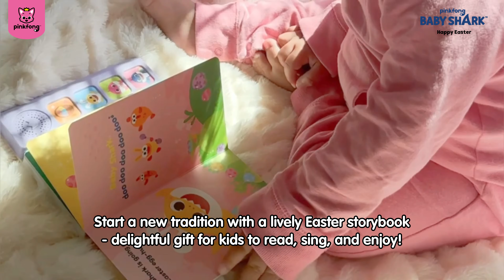Sneak Peek! Pinkfong Baby Shark: Happy Easter Sound Book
Pinkfong Baby Shark: Happy Easter Sound Book

Get ready for the springtime season alongside the lovable Shark family as they embark on a merry adventure. A captivating seasonal sound book designed for infants and toddlers, featuring charming illustrations depicting Easter eggs, bunny costumes, and a special Easter rendition of the beloved "Baby Shark" melody. Ignite a fresh tradition with this cheerful and entertaining Easter storybook, an ideal present for creating unforgettable moments of reading and singing along.